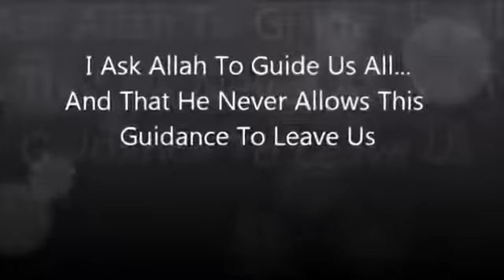How I Converted Reverted To Islam Brother Rasheed&#39;s Journey To Islam